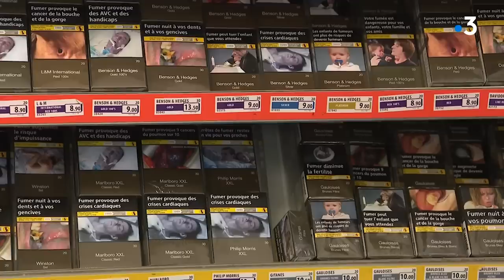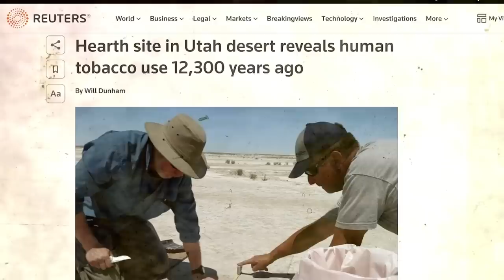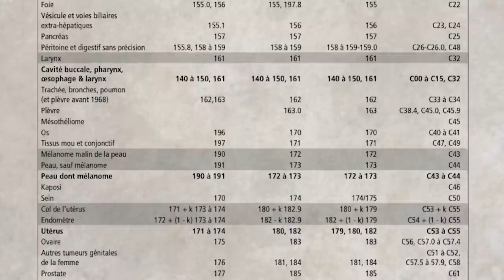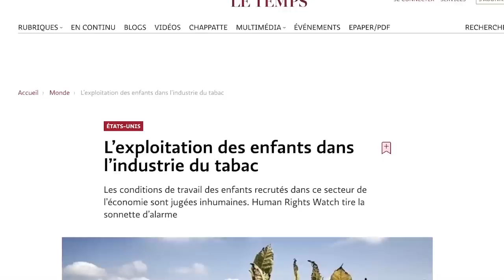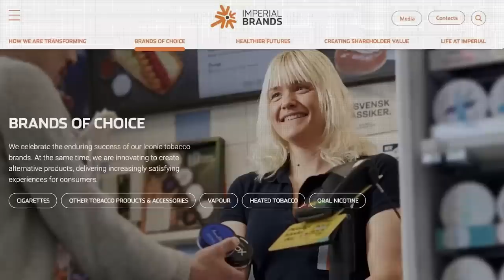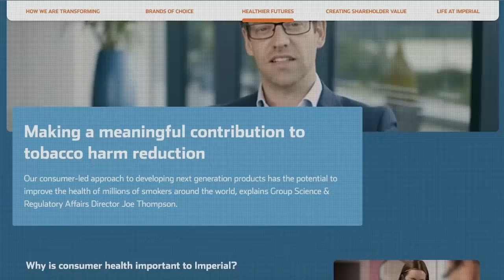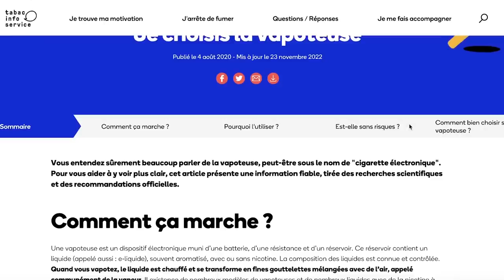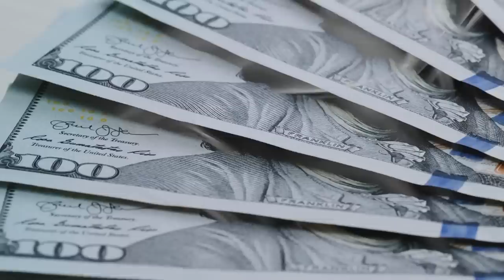💀 Tabac - Révélations sur l'Industrie la plus Diabolique au Monde (documentaire)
Sans toi, tabac chéri, mon esprit est sans joie, dans les chagrins il est plongé, de leurs efforts fréquents il deviendrait la proie, si par toi il n’était soulagé.

Aussitôt dans un cœur, la tempête est calmée, mon âme avec ravissement s’occupe à voir sortir de la pipe allumée un petit nuage fumant.

La mourante vieillesse est par toi rajeunie, mieux que par les médicaments, ta vertu merveilleuse en prolongeant la vie, répare les tempéraments.

Ces vers sont tirés d’une ode composée au 18ème siècle par le poète Paul Desforges-Maillard, intitulée « Le Tabac », en l’honneur ce produit star qui faisait fureur chez les artistes et les membres de la haute bourgeoisie dans les salons d’Europe.

Evidemment, les connaissances de l’époque n’avaient pas encore fait le tour de sa toxicité et de son funeste impact sur la société.

Aujourd’hui ce n’est plus le cas.

On sait que fumer, c’est mauvais pour la santé, que chaque année, le tabac est responsable de 8 millions de décès prématurés dans le monde, et qu’il oblige 264 millions de personnes à vivre avec des maladies chroniques invalidantes.

Depuis les années 90, les pouvoirs publics ont pris conscience de ces dangers, et lutter contre ses conséquences est devenu un enjeu politique et social majeur.

Le tabac n’est pas un business comme un autre.

C’est l’un des seuls produits qui tue, en moyenne, la moitié de ceux qui le consomment.

Pourtant malgré les loi anti-tabac, les photos choc sur les paquets, les campagnes mondiales de sensibilisation, les jours, les semaines ou les mois sans tabac, la prise en charge du sevrage, les hausses du prix des paquets, et les amendes si vous fumez là où il ne faut pas, le marché mondial du tabac progresse.

Il pèse aujourd’hui autour de 1.000 milliards de dollars et il grimpe en moyenne de 3.75 % chaque année, et le mouvement devrait se poursuivre jusqu’en 2026 au moins.

Si la cigarette se porte aussi bien, c’est parce qu’en réalité, c’est un petit marché à l’organisation très structurée, et squatté par une dizaine de gros acteurs mondiaux qui savent d’un côté  comment fidéliser leurs consommateurs, et de l’autre comment faire entendre leur voix pour continuer à vendre leurs produits en toute liberté.

Aujourd’hui je vous propose un sujet qui va nous faire tousser.

A quoi ressemble l’industrie du tabac en 2023, comment s’est-elle adaptée aux changements de mentalité et de réglementation, et quelles sont les nouvelles armes qu’elle déploie pour nous convaincre de sauter le pas, ou pour faire pression sur les régulateurs ?